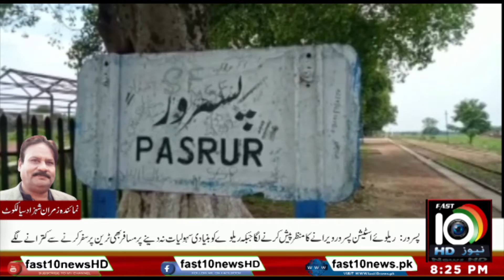Pasrur Railway Station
Fast 10 News HD